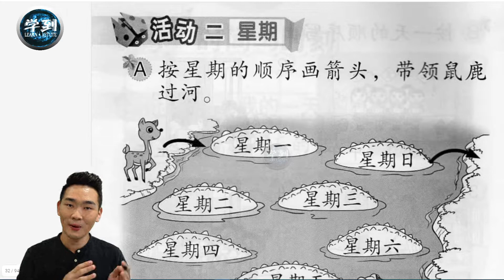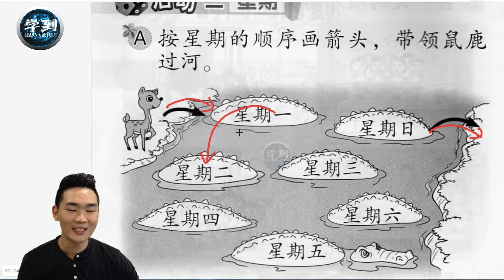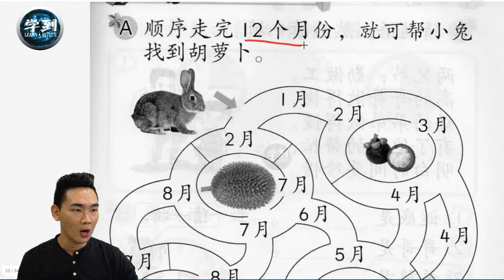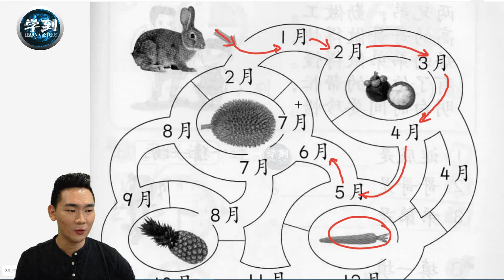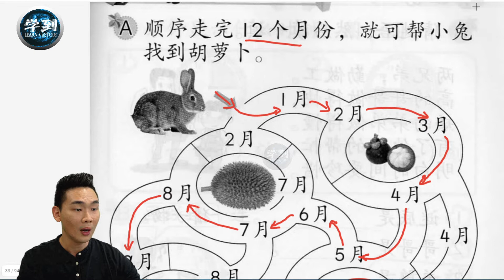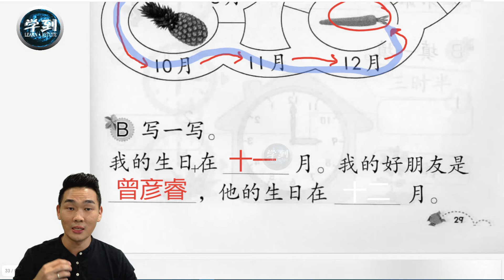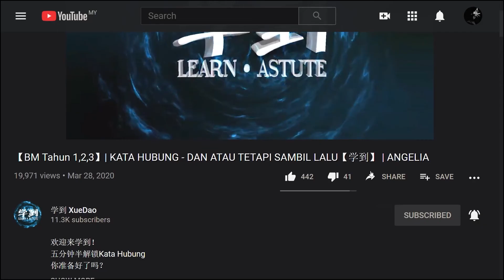【数学 | 1年级】活动本（下）：28-29页（时间：星期和月份） |【学到】| LOUIS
欢迎来学到！
我们一起来讨论：
【数学 | 1年级】活动本（下册）：
第28-29页（时间：星期和月份）
想要根据【年级】/【单元】分类好的【FREE免费】学习视频！ 快到【学到】官方网站注册成为【学到】会员， 获取超过500个学习视频哦~！